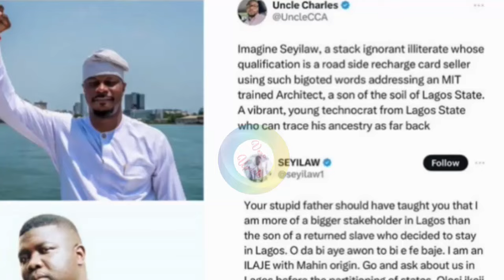Seyi Law under attack for calling Gbadebo Rhodes-Vivour Son of a returned Slave